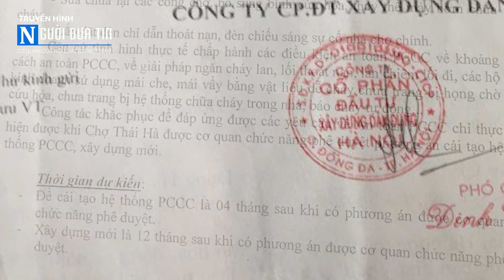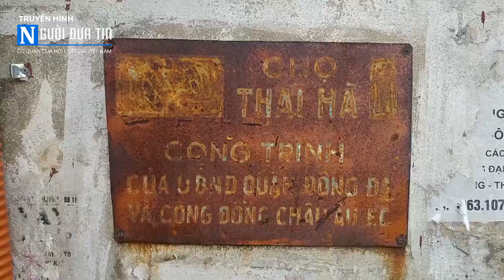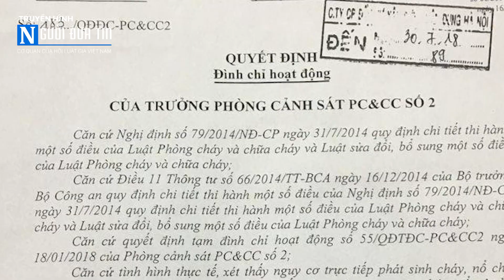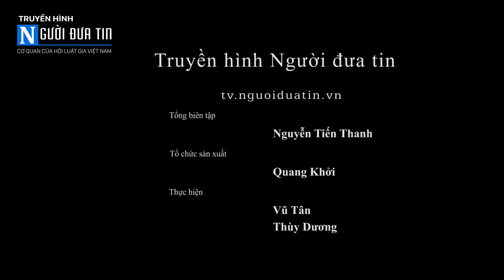Cty CP đầu tư dân dụng Hà Nội bị "tố" quản lý chợ kiểu "Sống chết mặc bay - Tiền thầy bỏ túi"